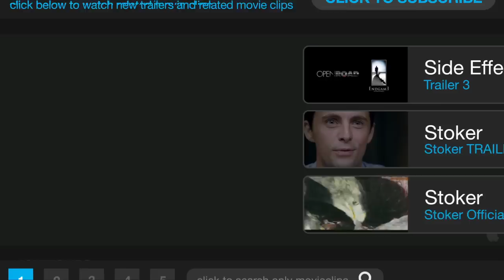Stoker Movie CLIP - What Do You Want From Me? (2013) - Nicole Kidman Movie HD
After India's father dies, her Uncle Charlie, who she never knew existed, comes to live with her and her unstable mother. She comes to suspect this mysterious, charming man has ulterior motives and becomes increasingly infatuated with him.

Writer:
Wentworth Miller